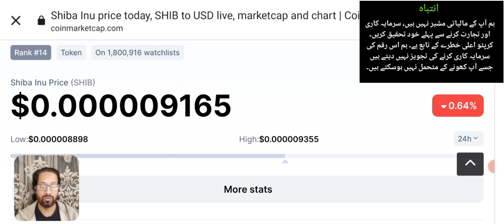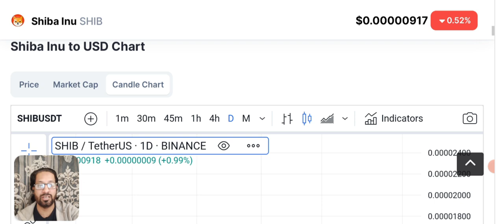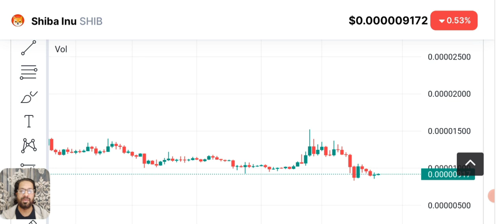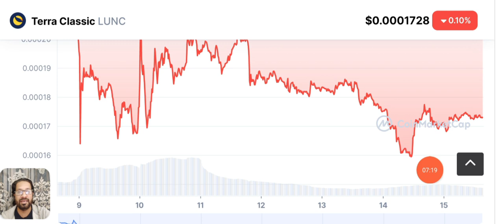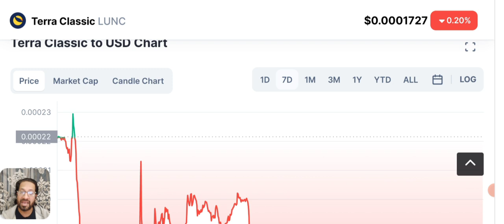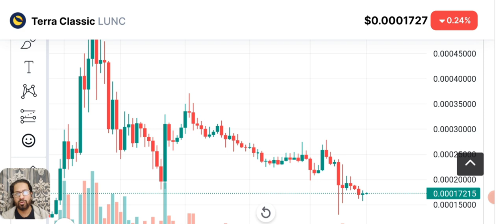Will Shiba inu & Lunc Cross $1? Luna classic - shib Price Prediction & News Today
Here with Shiba inu coin and terra Luna classic crypto price prediction & news update today.
Will the price of SHIBA INU and LUNC hit $1?
Ager shibainu aur lunc aik dollar k ho gae to kya ap billionaire ban skaty hain ?
LUNA CLASSIC aur SHIB ka kya mustakbil hai ?

Are these 2 coins shiba inu and luna classic life changing coins?

🔴 Table of contents:

00:00 : intro
01:53 : shiba inu coin
10:20 : terra luna classic crypto
11:45 : crypto news
13:10 : Outro

🔴🔴🔴Popular Uploads 🔴🔴🔴

_____________________________/SOCIAL LINKS\___________________________________